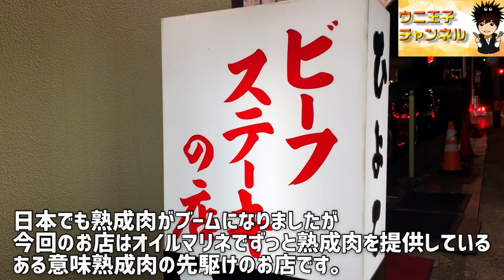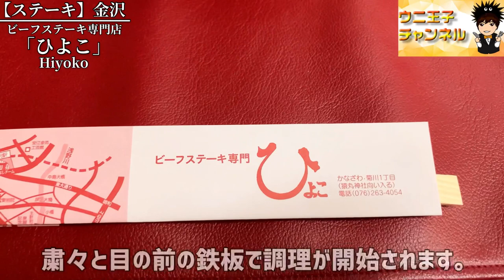【金沢グルメ】金沢の伝説「ビーフステーキ専門店ひよこ」厳選した熟成ヒレ肉のレアステーキ1品勝負‼︎｜HIYOKO｜石川県金沢市｜ステーキ｜steak｜ウニ王子チャンネルvol.121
今回は石川県金沢市菊川にあります
「ビーフステーキ専門店ひよこ（Hiyoko）」さんへお邪魔しました。

金沢というと
日本海の新鮮な魚介のイメージが強いかと
思いますが半世紀以上前から愛され続けて
お店を目的に県外から
わざわざ金沢へ訪れる方が多く（私も含めて）
食通の方や肉業界の方や
著名人なども足を運ばれています。

お肉は熟成肉。
日本でも熟成肉がブームになったが
ひよこさんはオイルマリネでずっと熟成肉を提供しているある意味
熟成肉の先駆けのお店です。

私も毎年訪れていますが
その“おいしさ”を少しでも伝えれるように
今回YouTubeを撮らさせていただきました。

今回はビーフステーキ12,000円を頂きました。

【チャプター機能】
0:00 オープニング&お店の説明
2:00 店内着席
6:00 ステーキ
7:56コースのまとめ感想
【今回行ったお店】食べログ
▶︎ ビーフステーキ専門店　ひよこ
石川県金沢市菊川1-34-19
※食べログ評価は動画投稿日時点のものです。
◾︎ウニ王子チャンネルについて◾︎
📺毎週金曜日18時〜動画アップ📺
都内在住の30代。
全国の名店を食べ歩く
食レポ・グルメ系YouTuber😋🍽

第一弾
「ミシュラン全国制覇」
全国のミシュランガイドで
星獲得店やビブグルマンのお店
ただいま全国制覇に向けて食べ周ってます。
※2021年1月現在90店訪問済み

第二弾
「食べログ高評価店&予約困難店制覇」
すべてのジャンルを食べ、学び
グルメ食レポ配信をしています。

◾︎「ミシュラン」星付きの
お店って実際どうなの？
◾︎「食べログ高評価」のお店って
実際どうなの？
◾︎「予約困難」店って実際どうなの？

自分の舌で自分なりに食レポしてます。
お店の雰囲気も動画でお伝えできたらと思います。※あくまで個人的意見です。

食の素晴らしさや
行きたい！食べたい！！
お店チョイスの参考になるような
チャンネルになったらと思っております。

【関連動画】※肉
〈肉割烹〉